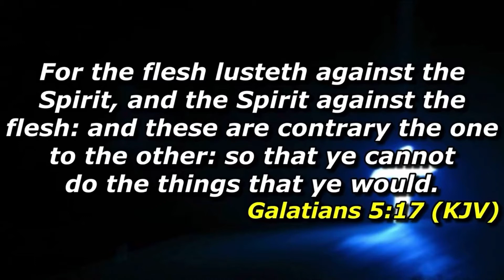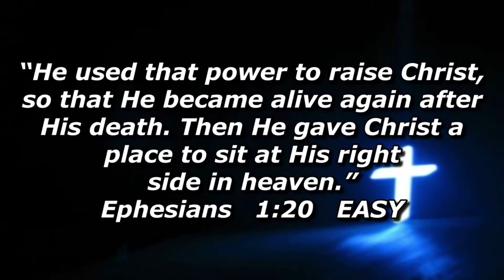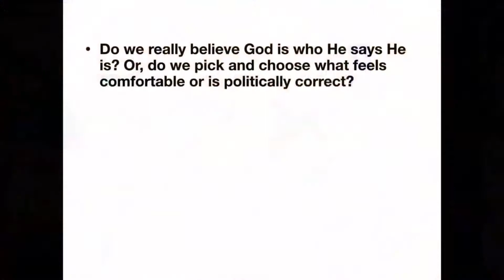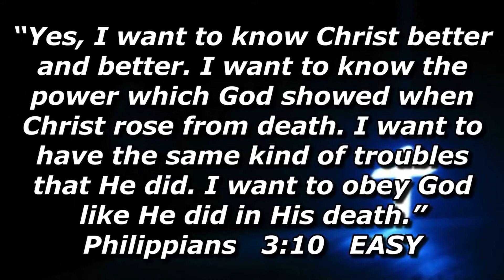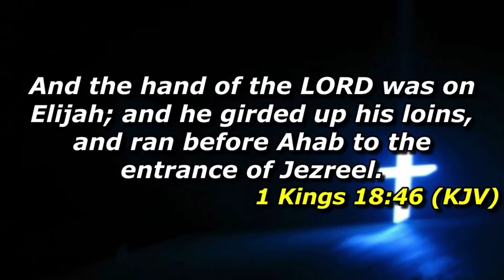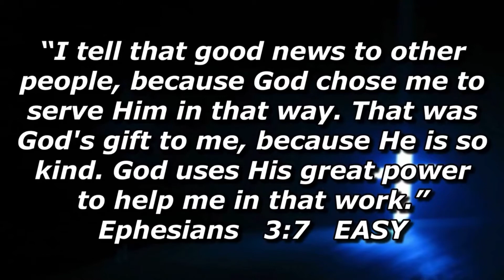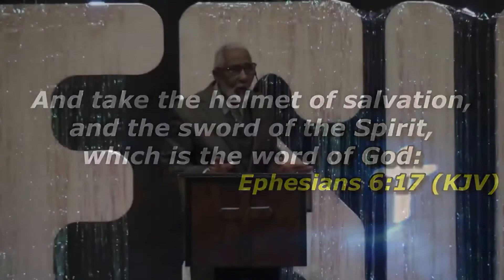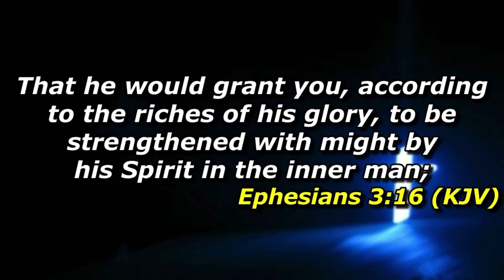Your Mind is Against God | Elder Willie L. Monnet Sr.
Smoking for Jesus Ministry
Rev 3:16
On FIRE for the Lord